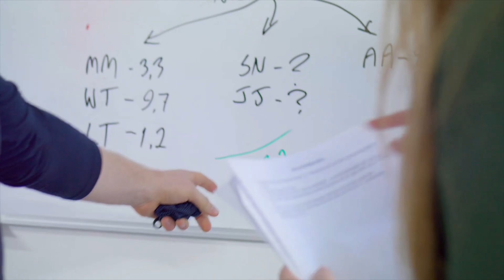Electric Vehicles: Revolution or Hype? UK & Europe Insights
In this insightful video, we delve into the world of electric vehicles and explore whether they represent a true revolution in transportation or merely hype surrounding eco-friendly cars. Focusing on the latest UK and European insights, we examine the current trends shaping the electric vehicle market, from innovative car technologies to sustainable transport solutions.

Join us as we discuss the impact of the electric vehicle revolution on climate change and the push towards zero emissions. We'll analyze the advancements in battery life, the rise of green vehicles, and what the future holds for mobility in urban landscapes. With the influx of new models and technologies, are electric vehicles truly the future of transportation, or are we witnessing a transient trend?

Whether you're an auto enthusiast or just curious about the electric vehicle hype, this video will provide valuable insights into the eco-innovation driving the automotive world forward. Don't miss out on understanding the dynamics of smart transportation and the role of electric vehicles in shaping our environment!